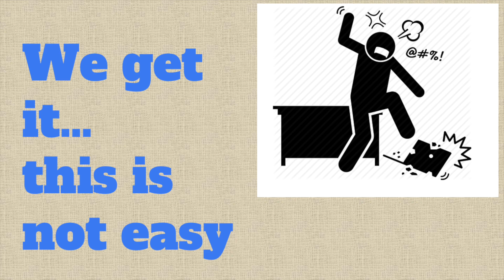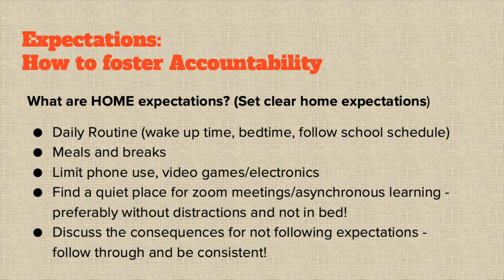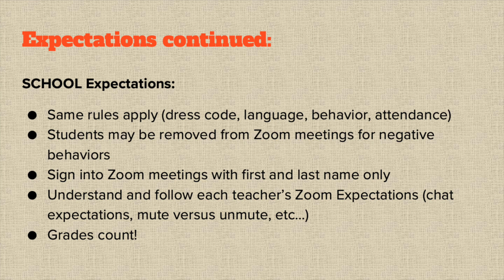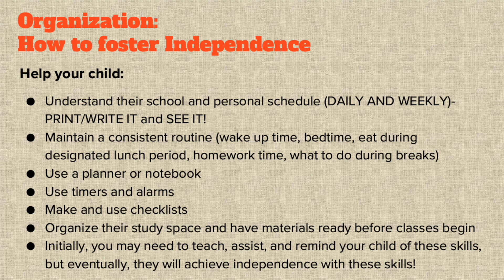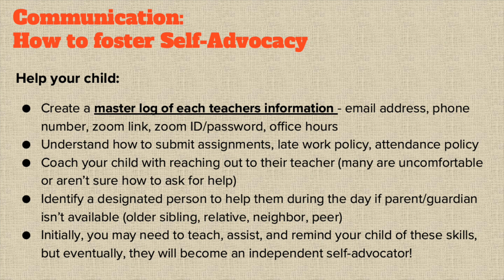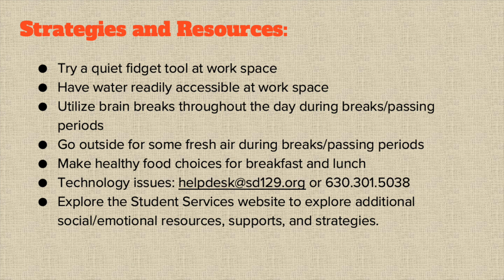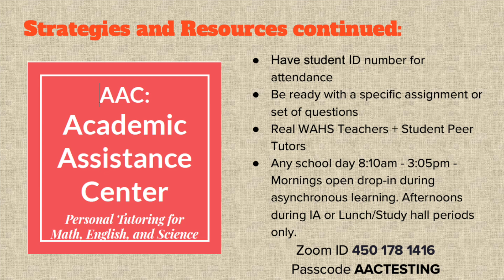Supporting Your Child During Remote Learning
for grade level and student services presentations.